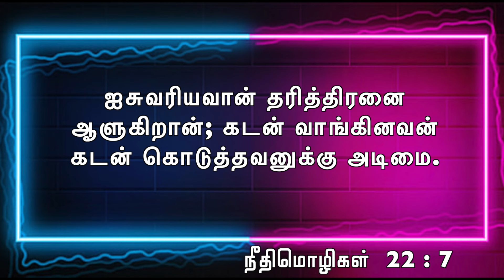Tamil Music Popular | N. Sivapalan | Tamil Christian Messages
Face Book: Palan Jeshuran
Message by: Eva. Nagalingam Sivapalan (Jeshuran)

கடன் | Debt | N.Sivapalan | Christian Message | Episode 393 | Gnj Music